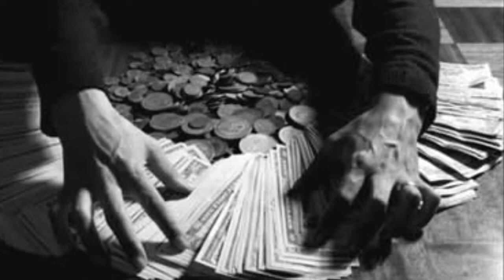Eviten toda clase de avaricia